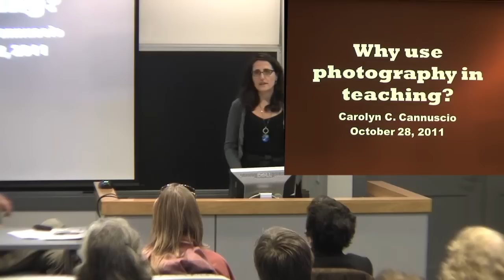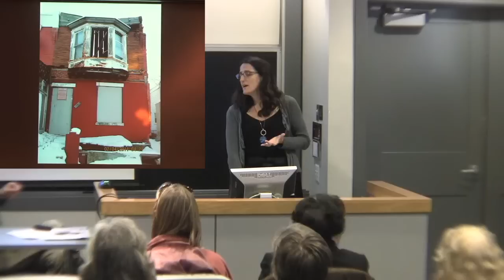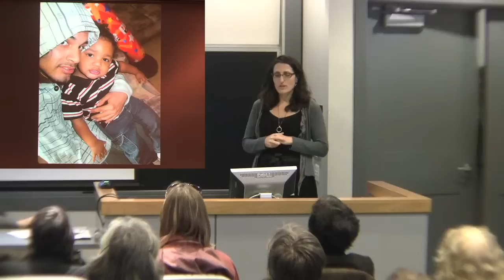Photo Documentaries as Student Projects - Engaging Students Through Technology 2011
Carolyn Cannuscio, Assistant Professor of Family Medicine and Community Health, discusses student projects, including the Health of Philadelphia Photo Documentary Project.

The 2011 Engaging Students Through Technology Symposium was conducted by the Weigle Information Commons at the Penn Libraries.